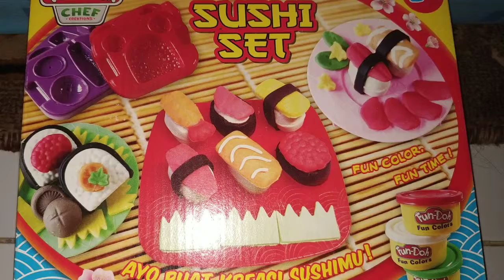Asyila's Vlog 16 (Unboxing Fun-Doh Sushi Set)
Senangnya kaka asyila beli mainan Fundoh Sushi Set, kita liat yuk cetakan sushi set nya kaya apa?
Yuuuk tonton sampai habis